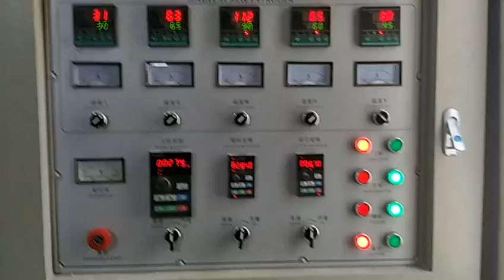pellet chip machine video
we are food machine extruder supplier in China .
such as puff snack food  , pellet machine and so on .